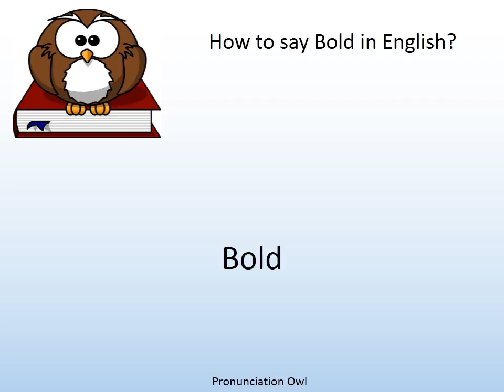How to say Bold in English? - Pronunciation Owl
How to say Bold in English? Learn the pronunciation of Bold!